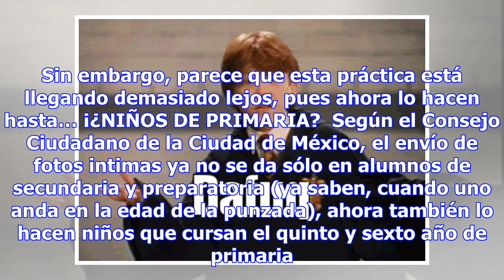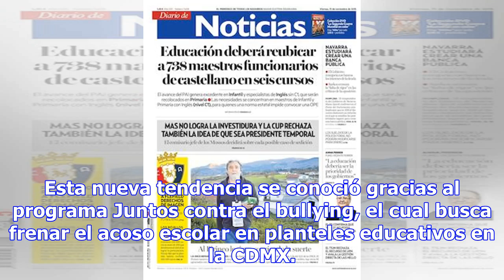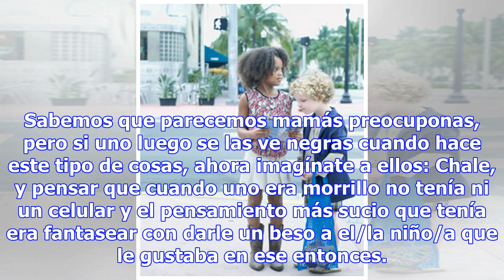Mundo enfermo y triste: Envío de 'packs' ha llegado a niños de Primaria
Entre la comunidad adulta (entiéndase nosotros los chavorrucos o cuarentones), pasar ‘el pack’ o apl...